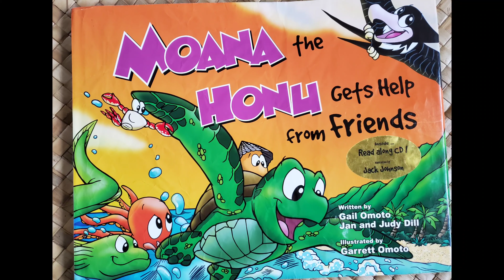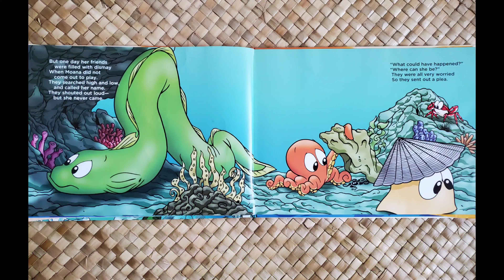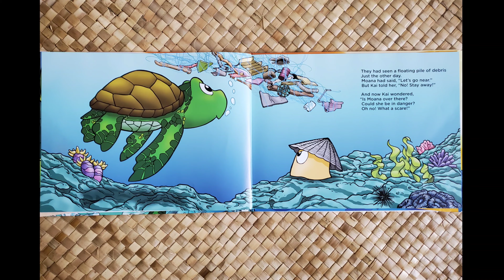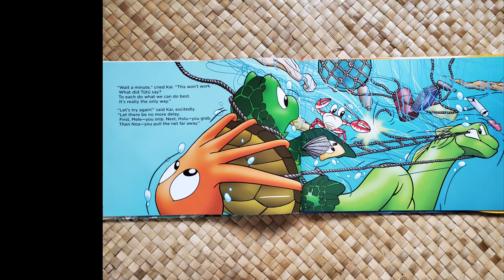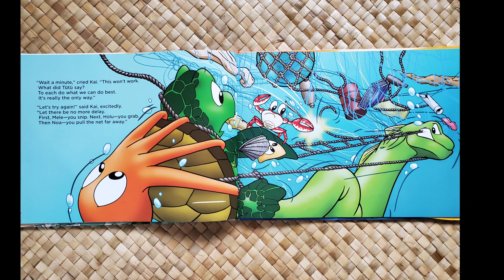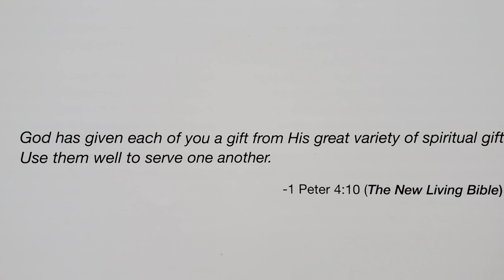Hawaiian Storytime With Aunty Kali'a: Moana The Honu Gets Help From Friends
Animal friends work together with Hawaiian values to save their turtle friend from a floating pile of debris!
**sorry about the little glitch. My editor wouldn't  seem to let me get around it. Enjoy!